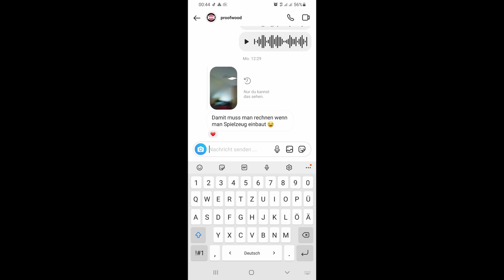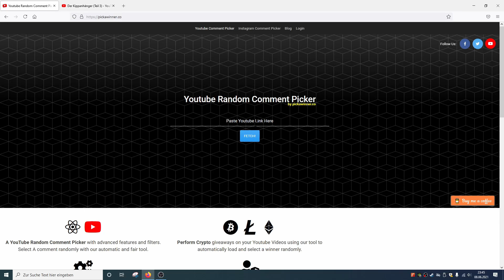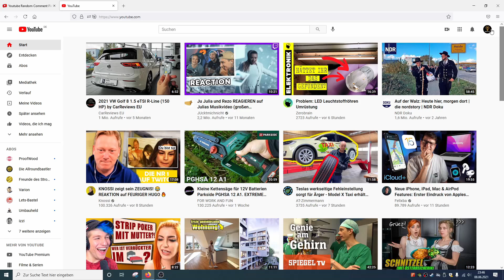Verlosung der Anhänger-Rückleuchten + 5m 13pol-Kabel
In dem Video verlose ich das Paket, welches ich mit dpd nicht zurückschicken möchte und deshalb mit DHL versende.

Meine Amazon-Wunschliste:

Mein Vorteil: Provision vom betreffenden Online-Shop oder Anbieter.

5 Sicherheitsregeln: Freischalten, Gegen Wiedereinschalten Sichern, Spannungfreiheit feststellen, Erden und kurzschlißen, Benachbarte unter Spannung stehende Teile abdecken oder abschranken